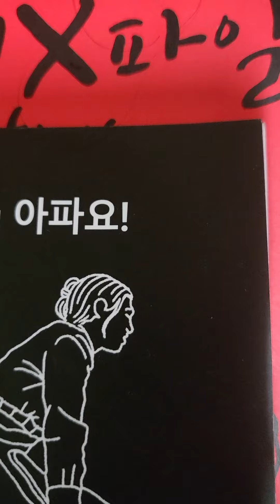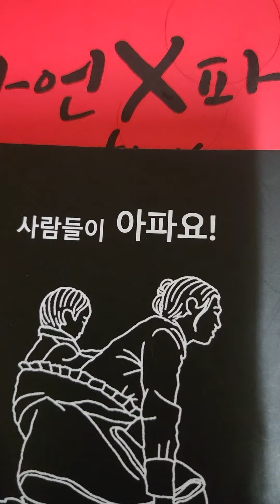다니엘 후아유23.8/26